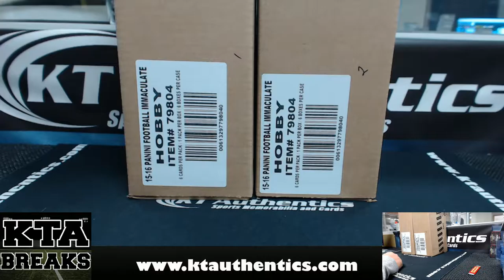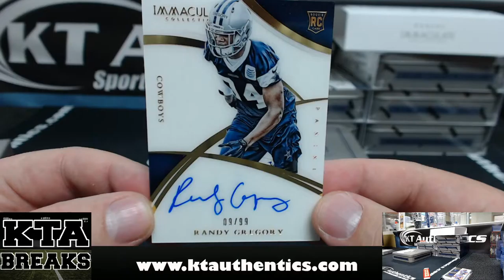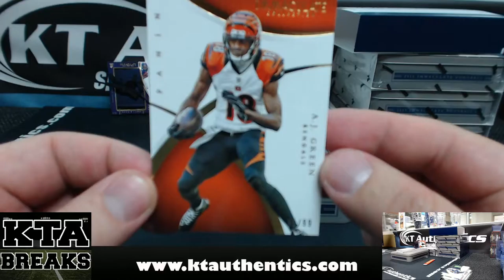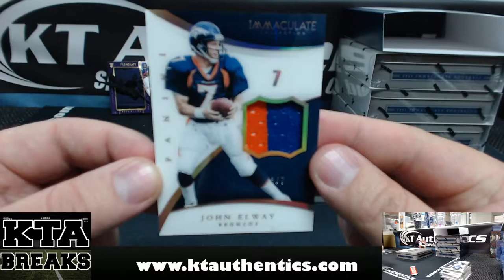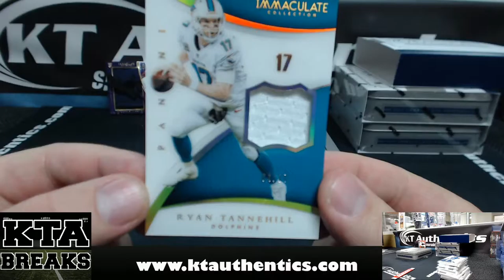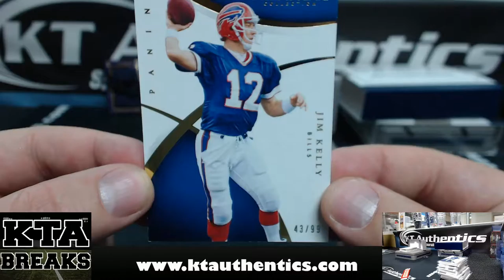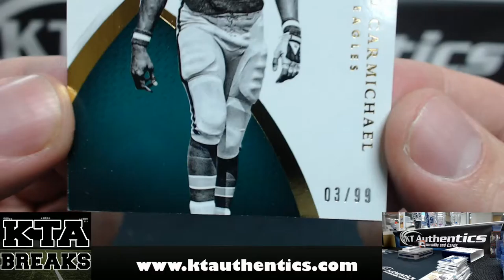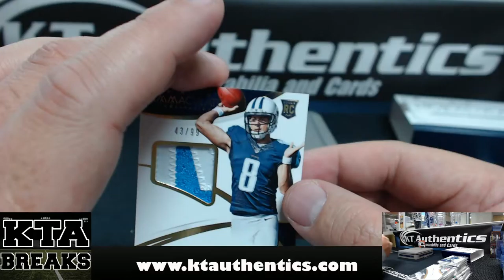KTAuthentics - 2015 Panini Immaculate Football 6 Box Case - Lisu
2015 Panini Immaculate Football 6 Box Case - Lisu